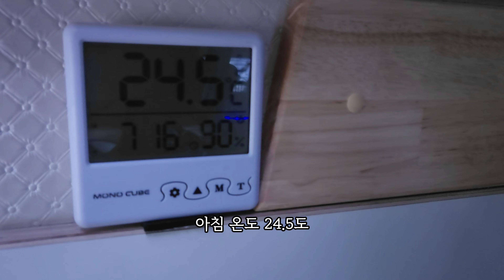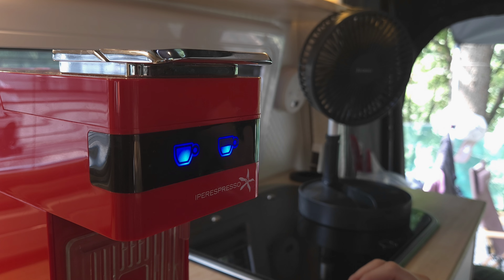계곡으로 유명한4만원 캠핑장/다이빙가능2M계곡/울창한 나무그늘/조명이 예쁜 캠핑장/캠핑카 카라반 차박 텐트 모두 가능/애견동반캠핑/Camping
4K(2160)
계곡으로 정말 유명하고 조명이 예쁜 아름다운 캠핑장에 다녀왔어요.
경기권 4만원 캠핑장에 다이빙도 가능한 2M계곡이 있어요.
물론 애견동반 가능하고요.
이번 여름 막바지 계곡 여행이 될것 같아요.
저녁엔 너무 추워서 이불을 돌돌 말고 잤어요.
행복이랑 즐거운 캠핑을 하고 물놀이도 실컷 했지만 영상은 날라가서 없어요.
내년 여름에도 다시 한번 와 봐야겠어요.
제일 좋았던건 풍부한 수량이 있는 계곡과 저녁에 전 사이트를 비추는 조명이 너무 예쁜 캠핑장입니다.

■영상 속 장소는 경기 가평군 가화로 2575-24(백자동캠핑장)

즐거운 캠핑 하시고 구독! 좋아요! 부탁드립니다.
재미있게 끝까지 시청해 주세요.
감사합니다

[장비]
텐트 : 나스카피 8각 라피네 돔 텐트
텐트 : 고투 제피로스 터널형
텐트 ; 폴라리스 우르사 텐트
텐트 ; 루프탑과 어넥스
에어텐트 : 몬트리프 M7 터널형 에어텐트
타프 : LONGSINGER 차량용타프
타프 : 네이쳐하이크 렉타타프
윈드스크린 : 코보 트랜스포머 네오 윈드스크린
테이블 : 캠민테이블 접이식 높이조절
테이블 : 뱀브테이블 접이식 높이조절
테이블 : 레드스노우  IGT M8 테이블
의자 : 캠민 각조조절 폴딩의자
의자 : 칼루스 경량 접이식 의자
파워뱅크 : 에코플로우 델타2
태양광충전기 : 에코플로
파워뱅크 : MD홍 파워뱅크(120A)
미니화롯대 : 꾸버스 야끼니꾸 미니화로
바베큐 그릴 : 꾸버스 카고 훈제 바베큐 그릴
에어베드 : 코비익스페디션 퀸사이즈
에어쇼파 : 탄씨앤쯔 디럭스 2인용 플로킹 에어쇼파
야전 침대 : 네이쳐하이크 경량 야전침대
침낭 : 코지모해 고급형
버너받침대 : 루아즈 캠핑버너 받침대
가스 버너 : 7구 강염버너(주)미라클라이프
가스버너 : IGT용 가스버너
경보기 : 캠프365 제로씨오
장작 화로대 : 캠프맨 피코그릴
장작화로대 : 우드스토브 불멍 화로대
화목난로 : 아웃도어웍스 화목난로(3면창)
가스난로 : 그라니아 가스히터
팬히터 : 파세코 팬히터 5000
캠핑용선풍기 : 한일 무선 캠핑 선풍기
캠핑박스 받침대 :
포켓 : KEEP 사이드 포켓
램프 : 루오딘 LED램프
램프 : 루맥스 LED랜턴
램프 : 노마드 루미에르 호롱불램프
램프 : 아재방 래트로 LED램프